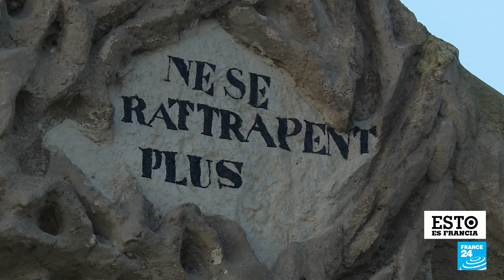Palacio de Ferdinand Cheval: una indescifrable obra de arte en Francia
En esta edición de Esto es Francia conocimos el Palacio de Ferdinand Cheval, en el pequeño pueblo de Hauterives. La construcción fue realizada en el siglo XIX por un modesto cartero, quien durante 33 años cargó bloques de piedra para edificar su palacio ideal. Actualmente se trata de una atracción turística, poblada de personajes mitológicos y que cuenta con 190.000 visitantes al año. Una obra que hasta el día de hoy es inclasificable en algún movimiento artístico o arquitectónico.